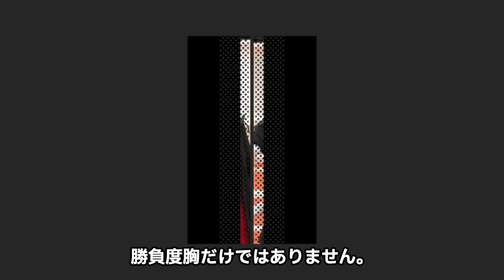【驚愕】YA-MANの彼女の正体...悲惨な生い立ちに驚きを隠せない...『朝倉未来』に勝利した格闘家の母の早すぎる死...父親の逮捕がヤバすぎた...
朝倉未来選手に勝利した格闘家のYA-MANさんの

恋愛事情や生い立ちについて紹介します。